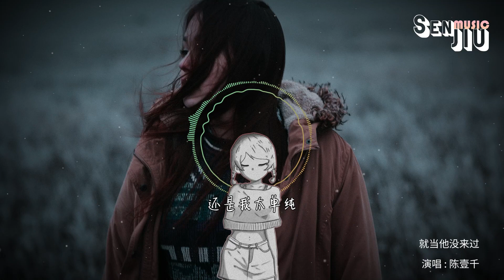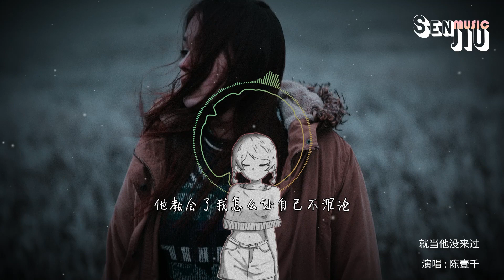陈壹千- 就当他没来过『我想装作他从来都没有来过，就当我没遇见只是不小心错过』【動態歌詞Lyrics】2023 熱門歌曲 | 2023 新歌推送 | 抖音十大熱門歌曲 | 最火最熱門洗腦抖音歌曲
演唱 : 陈壹千
作词 : 陈壹千
作曲 : 陈壹千
本以为经历过会懂得更多
明知道会受伤却还奋不顾身
他在意吗 说的是真的吗
而我又何必呢 就这样放任他
假装我不难过还微笑对他说 我真的不痛
我只是累了
我想责备可只能怪自己太笨
想要相信可又害怕爱得太真
偶尔关心只是众多的一部分
不止我一个人
还是他比较狠 我怎么会这么蠢
我想装作他从来都没有来过
就当我没遇见只是不小心错过
离开他也都是预料中的一部分
反正都别认真
还是我太单纯
把自己折磨得满是伤痕
心里很清楚自己只是路过
（我和你没有结果）
心不受控制又怎么演绎洒脱
他的回答 每次都不一样
都是骗人的吧 连他都忘了吧
他今天和谁暧昧都与我无关 又有何不同
我不想再问 说太多又有什么用
不止我一个人
反正都别认真
还是我太单纯
我想在他心里成为某一个人
想要自己可以值得被人心疼
原来我也只是众多的一部分
是我太过较真
他真的比较狠 我怎么会这么蠢
我想装作我从来都没有爱过
离开他的心情会有一万种可能
学会别太认真
他教会了我怎么让自己不沉沦
我一个人就好了